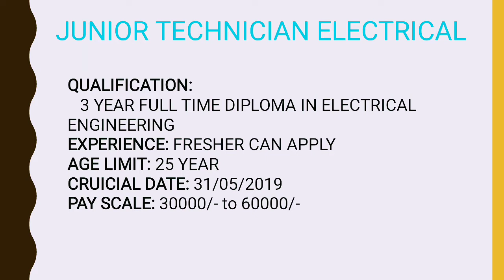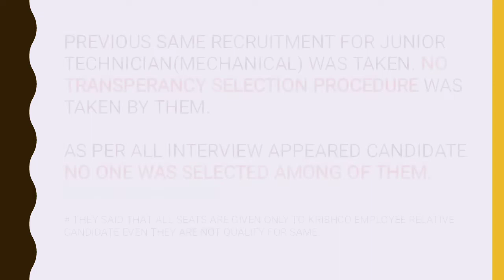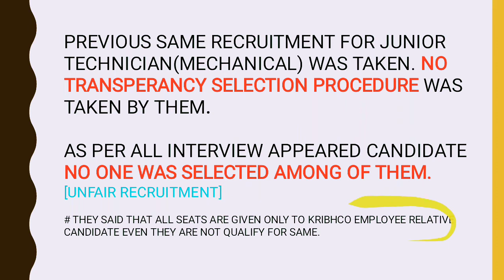🔥 HUGE RECRUITMENT AT || KRIBHCO || FOR ||DIPLOMA ENGINEER'S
DIPLOMA+DEGREE CANDIDATE ARE NOT ELIGIBLE.

ASSISTANT TECHNICIAN ELECTRICAL

QUALIFICATION: 3 YEAR FULL TIME DIPLOMA IN ELECTRICAL ENGINEERING
EXPERIENCE: 8YEAR+ AGE LIMIT: 35 YEAR
CRUICIAL DATE: 31/05/2019
PAY SCALE: 34000/- to 76000/-

JUNIOR TECHNICIAN ELECTRICAL

EXPERIENCE: FRESHER CAN APPLY
AGE LIMIT: 25 YEAR CRUICIAL
DATE: 31/05/2019
PAY SCALE: 30000/- to 60000/-

IF YOU ARE BELONG FROM ANY DISTRICT OUT OF SURAT THEN OUR ADVICE TO YOU DO NOT WASTE YOUR TIME AND MONEY FOR THIS RECRUITMENT. AS PER ALL INTERVIEW APPEARED CANDIDATE NO ONE WAS SELECTED AMONG OF THEM. [UNFAIR RECRUITMENT]

# THEY SAID THAT ALL SEATS ARE GIVEN ONLY TO KRIBHCO EMPLOYEE RELATIVE CANDIDATE EVEN THEY ARE NOT QUALIFY FOR SAME.